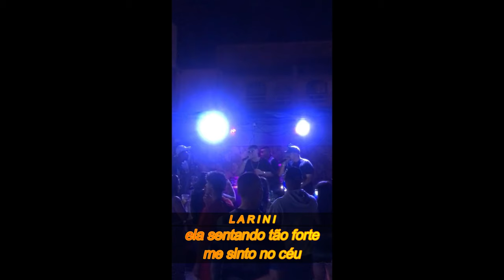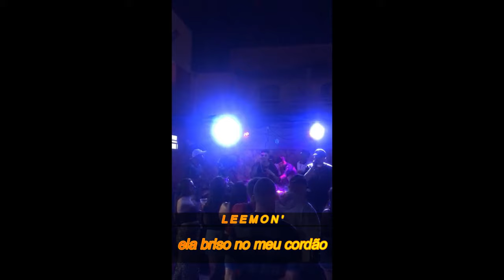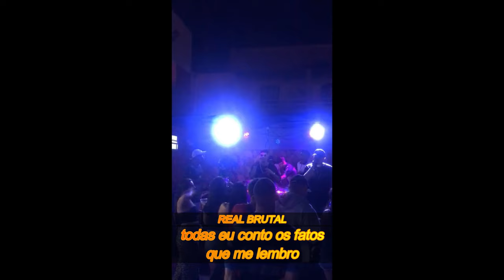Cypher from hell ! Feat. (Larini, EL PERCK, Plant, Jotta, Naikê, Leemon, Andrade, Real Brutal)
Ficha Técnica
Artistas: @Larine_squad_mdz @iamperck @plant.oficial @sqd.jotta @sqdmdz.naike @yung_leemon @andrade_corts @realbrutal_one
Beat: Prod. CLAYF
Mix/Master: @squadmdz
Insta da Mob (@squadmdz)